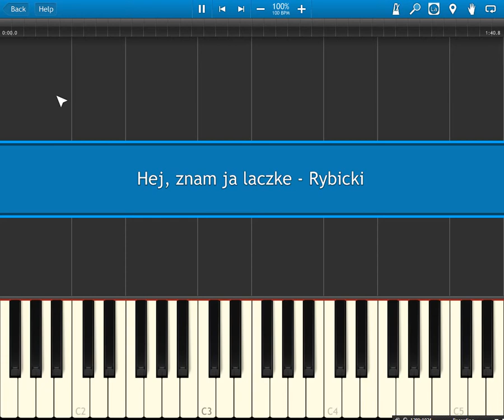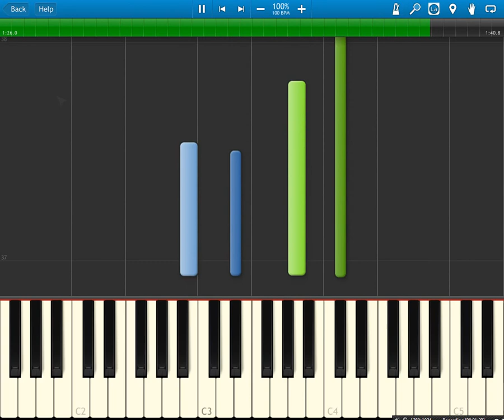Hej, znam ja laczke - Rybicki B2 ABRSM Piano 2015-2016, Grade 4